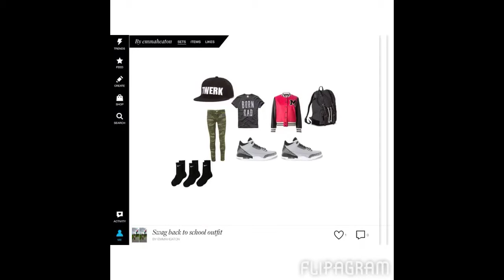Bands and outfits that I love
Just some bands and outfits  I love